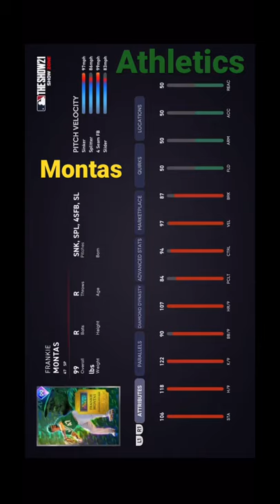Mlb the show 21 finest Frankie Montas card concept